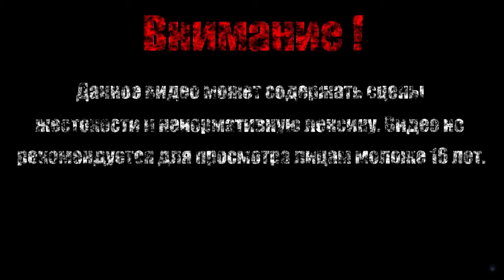ВООРУЖЕННОЕ ТРИО【Dark Souls II Scholar of the First Sin】#46